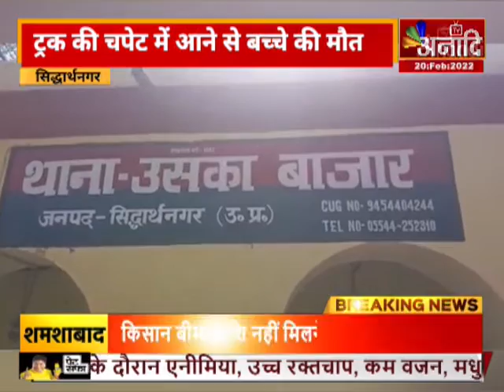UP Election 2022 | Siddharthnagar : ट्रक की चपेट में आने से बच्चे की मौत | Uttarpradesh| Anaadi Tv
सिद्धार्थनगर के उसका बाजार क्षेत्र के महदेवा राय में एक ट्रक ने बच्चे को ठोकर मार दी... जिससे उसकी मौके पर ही मौत हो गई... हादसे से गुस्साए परिजनों ने ग्रामीणों के साथ रोड जाम कर जमकर हंगामा किया... परिजनों का कहना है कि, बृजमनगंज रोड पर स्पीड ब्रेकर नही होने से आए दिन दुर्घटना होती है... घटना की सूचना मिलते ही मौके पर पहुंची पुलिस ने परिजनों को समझाइश दी... सीओ सदर ने बताया कि, मामले को शांत कराकर परिजनों को जल्द ही स्पीड ब्रेकर बनवाने का आश्वासन भी दिया.

Anaadi TV भारत का सबसे विश्वसनीय Hindi News Channel है! Anaadi TV पर आप अपने प्रदेश, देश और दुनिया में घटित बड़ी खबरों के बारे में जान सकते है ! जिससे आप देश, दुनिया के बारे में जान पाए ,तो देखते रहिये Anaadi TV और शेयर करिये अपने दोस्तों और परिवार से ANAADITV HINDINEWS Subscribe Follow us on Instagram Follow us on Twitter Follow us on Facebook Check more updates